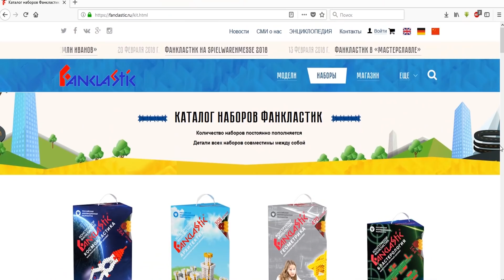5 Гениальных Рецептов для ЛАНЧ БОКСа в Школу, Универ или на Работу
АКЦИЯ! При покупке любого треугольного набора, на сайте интернет-магазина "Фанкластик" , действует скидка 15%. + подарок: набор "Стартика"

- Обязательно установите Расширение для браузера от LetyShops, чтобы еще больше сэкономить